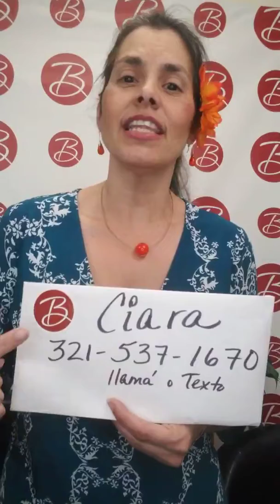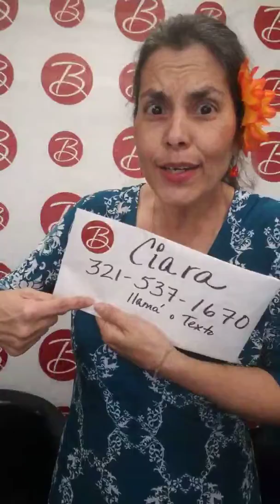Debo comprar un Foreclosure?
Ven una casa en Zillow de foreclosure, como se compra? Debo comprarla?